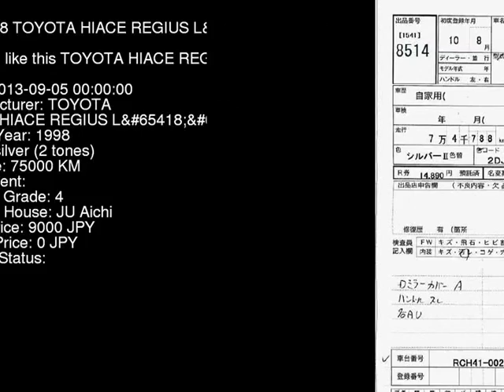1998 TOYOTA HIACE REGIUS L RCH41W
the Authority on JDMs since 2007!  . Details on this car from auction in Japan